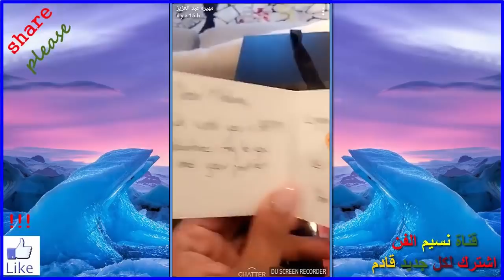مهيرة عبدالعزيز تحتفل بعيد الحب مع لجين عمران و جيلان في ليلة حمراء مليئة بالحب